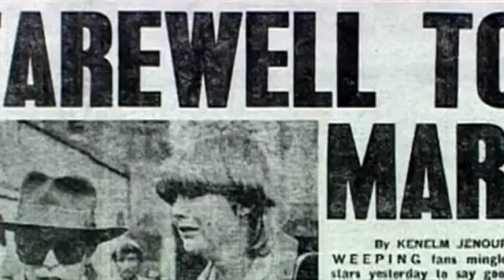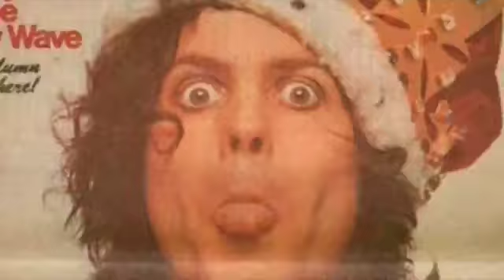20th Century Boy - The Musical Trailer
Opens 8th September, New Wolsey Theatre, Ipswich.